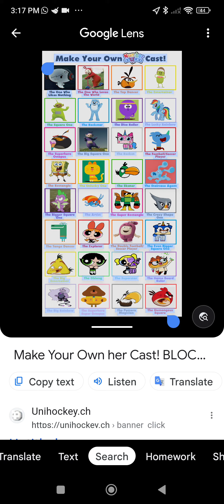Numberblocks Word Meme Cast